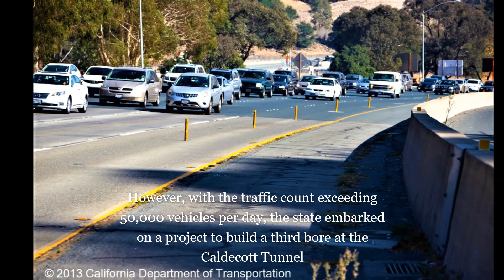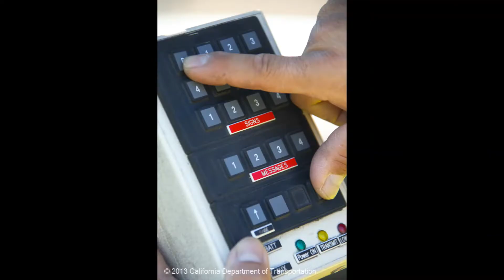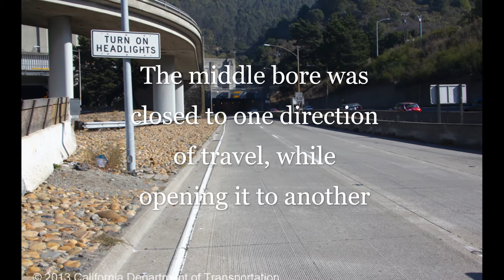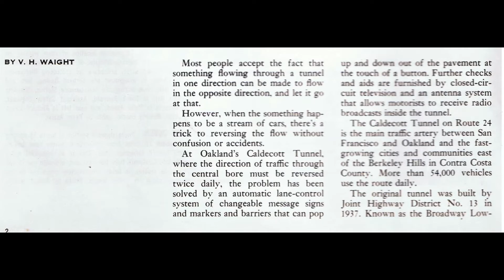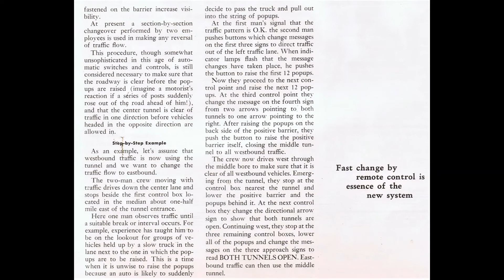Caldecott tunnel "automatic" lane reversal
If you drove through the Caldecott tunnels between 1964 and the opening of the 4th bore you experienced the third bores "Automatic Lane Control" This show gives a brief history on that operation that I hope you will enjoy watching 🙂

Many thanks to John Huseby and Caltrans for these photos and Wikipedia for most of the text Background music from Facebook Studio titled "Joshua Desert Sky"